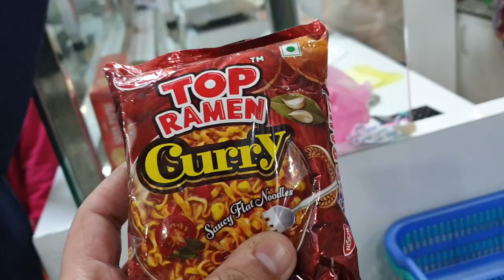Incredible City Saharanpur🔥| Happy Mega Diwali Vlog 2020 | Best Aerial Shots of Saharanpur | Vlog #4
Happy Diwali Vlog at Saharanpur is indeed a retreat to eyes. I covered mega aerial shots with firecrackers & the best Aerial view of Saharanpur! May this Diwali be filled with Joy, Prosperity & Happiness! Most Happening Diwali during covid times, a sense of happiness & relaxation. Let's absorb this rejuvenation & start thinking afresh of what lies ahead of our lives :)